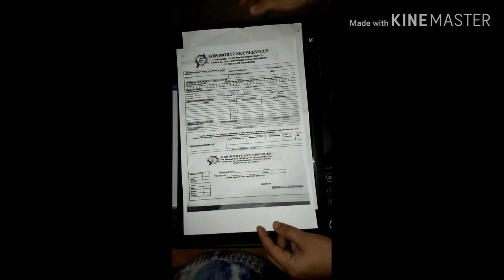How to XEROX/PHOTOCOPY a LONG/LEGAL SIZE bondpaper to EPSON L3110 printer